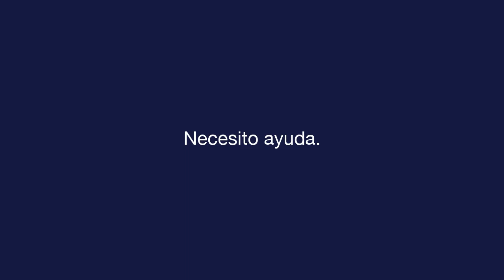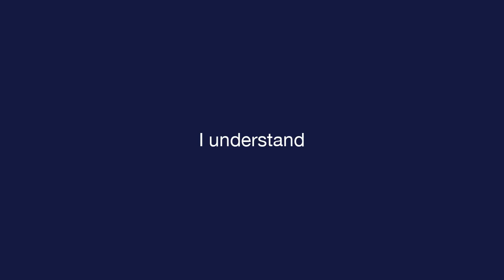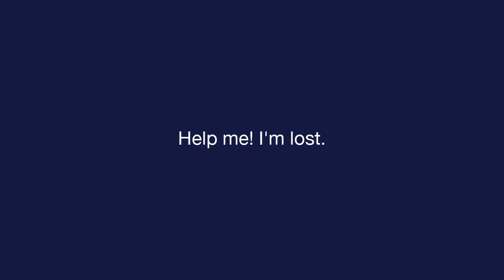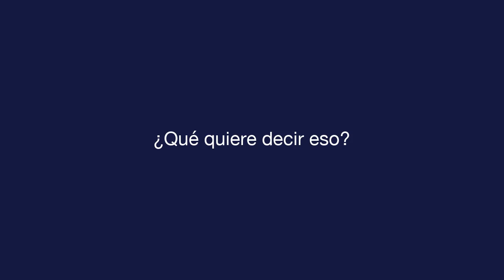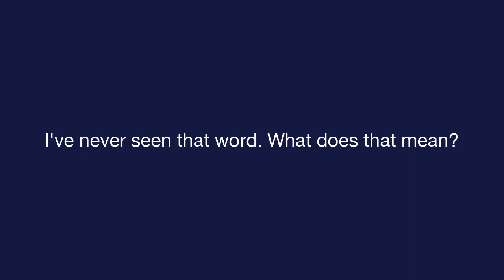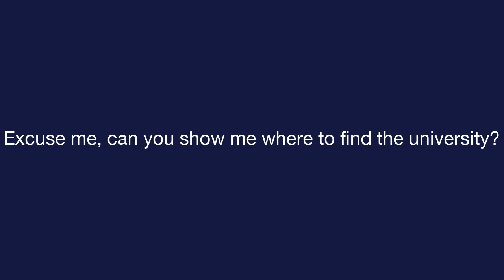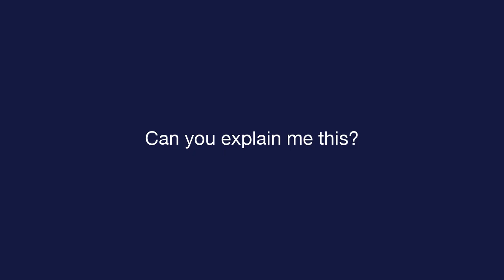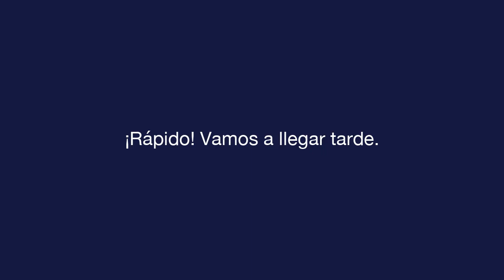Daily Spanish - Lesson 4 - Asking for Help - Text